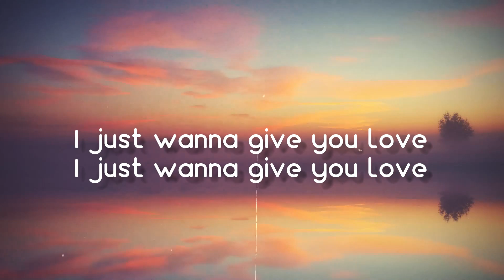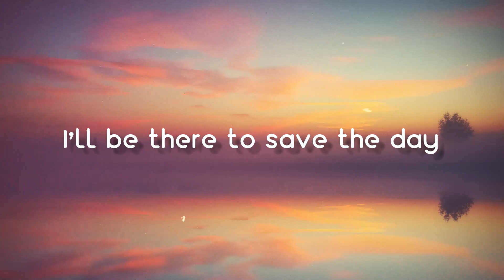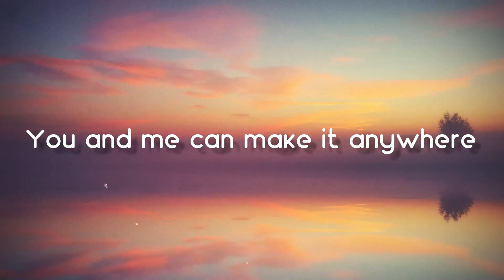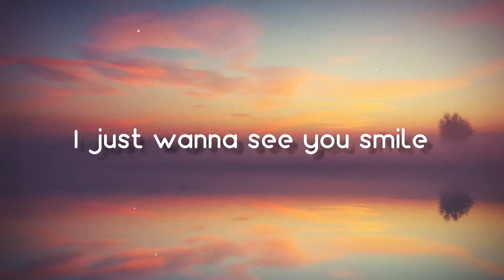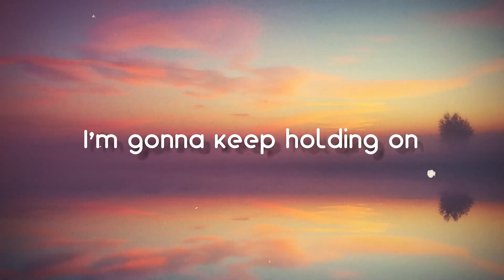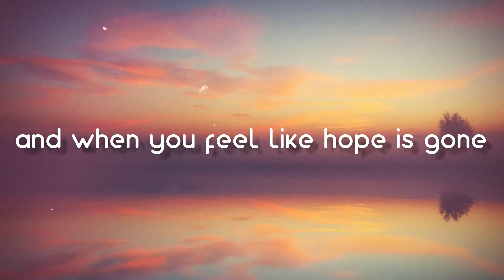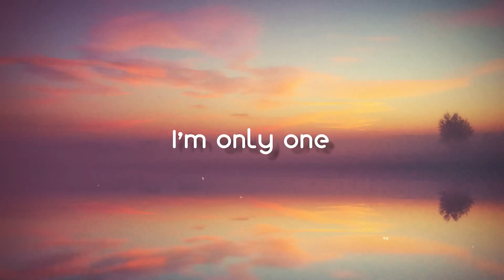One Call Away - Charlie Puth[Lyrics Video]🎁